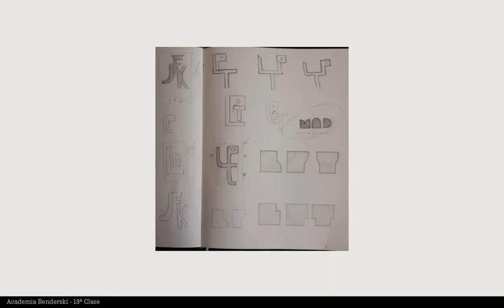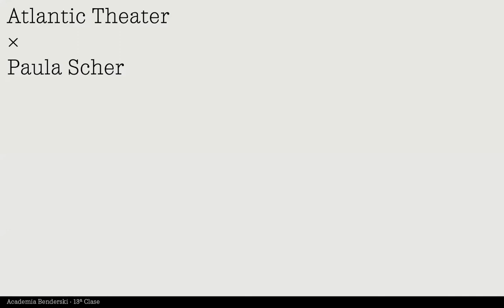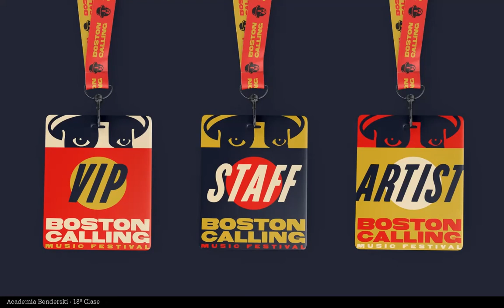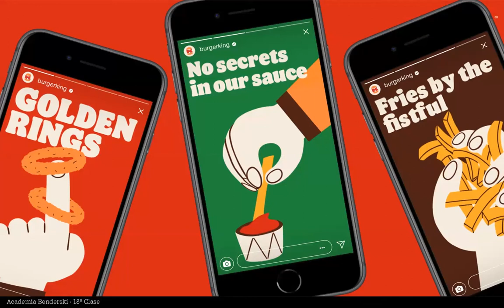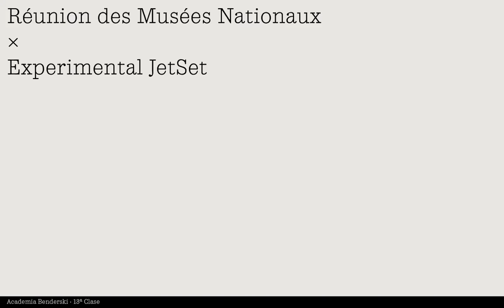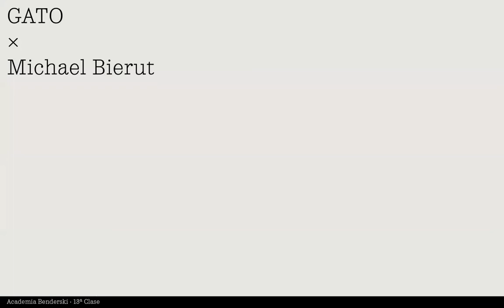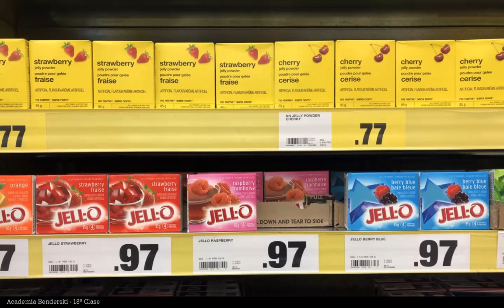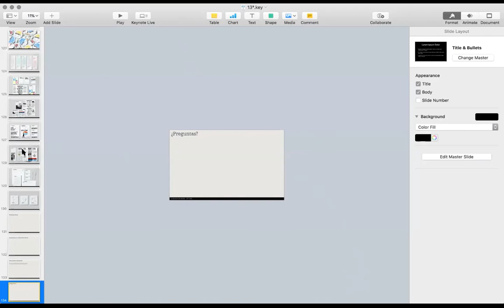13ª Clase · Academia Benderski · Identidad visual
A través de ejemplos se hizo referencia a los elementos que comunican el concepto de una marca, sus valores y su posicionamiento en el mercado.